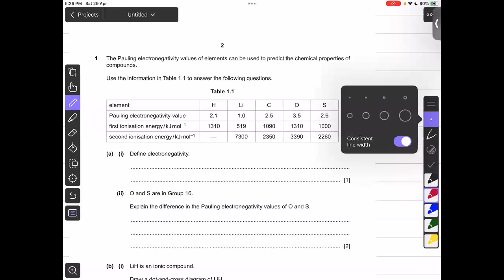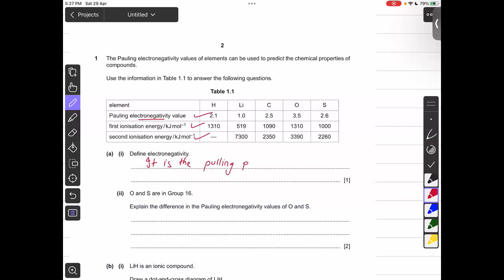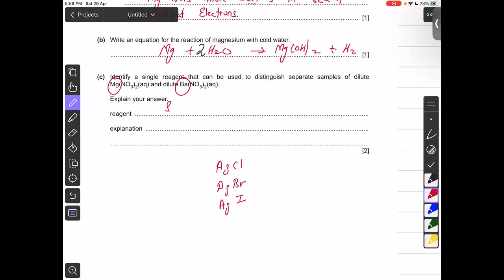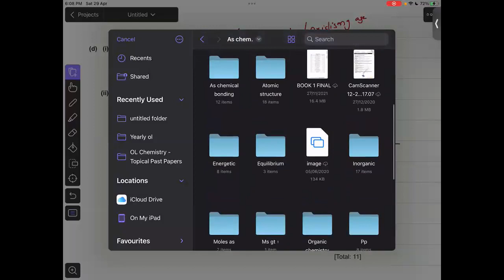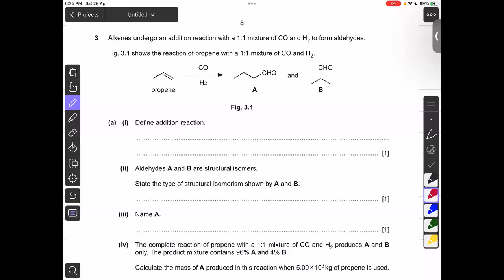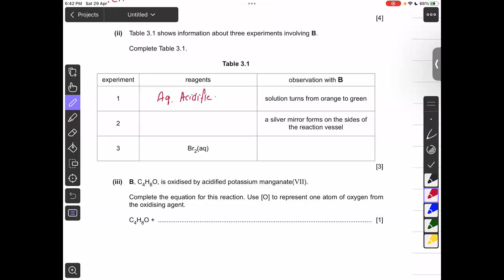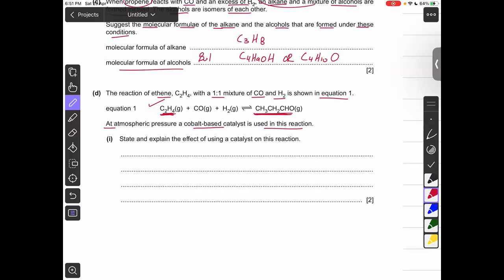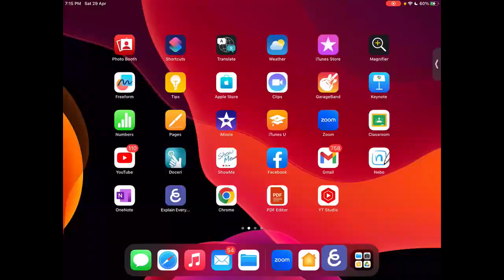AS CHEM FEB MARCH 23 P2 VAR 2